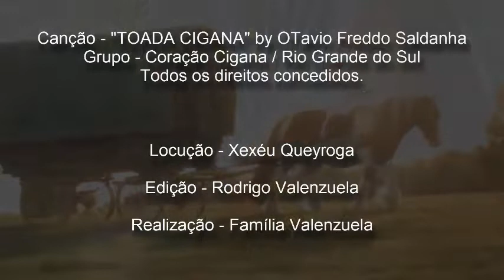"Relatos Ciganos"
A Família Valenzuela tem a honra de apresentar o mais novo quadro do canal!

Eternizando sua história...

Todo domingo às 22h

Apresentação

Jovanka Valenzuela!